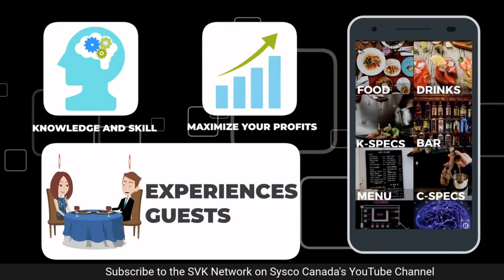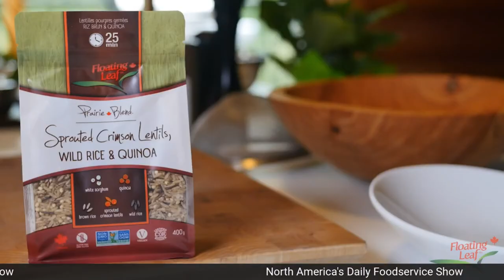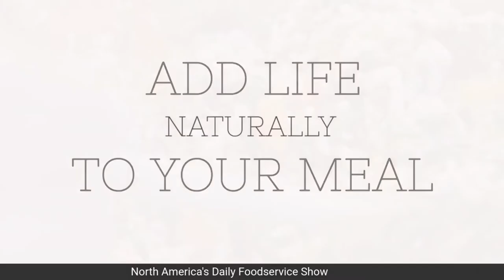Restaurant Marketing What You Need To Know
Looking for ideas from this marketing expert, Scott Moore joins us in the SVK Studio for a deep conversation on Restaurant Marketing in today's world. Drive sales with good simple marketing tactics.